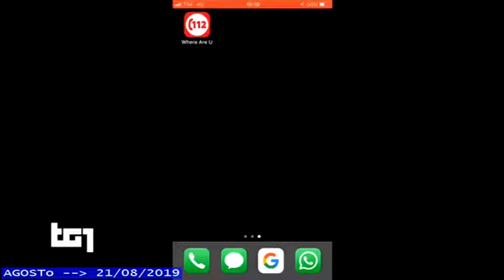boom di download "App Salva Vita" - TG1 21 AGO 2019 - geo-localizzazione al numero unico 112